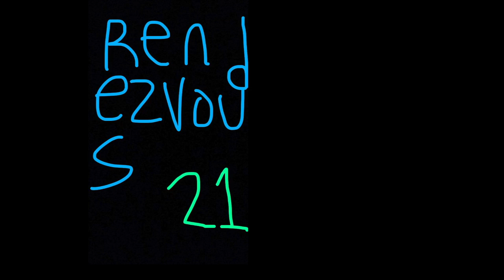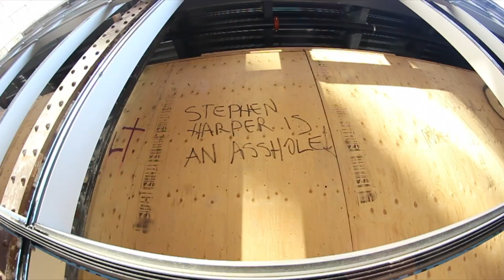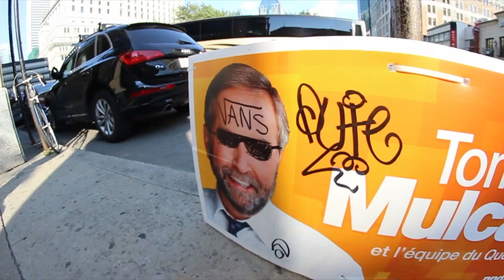rendezvous 21!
a little late.